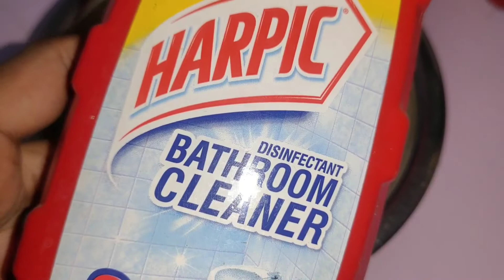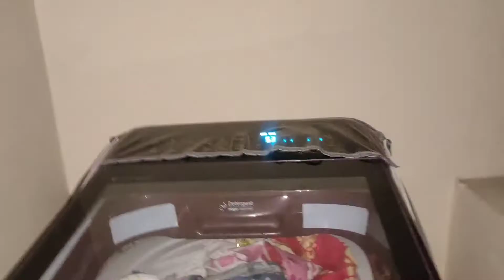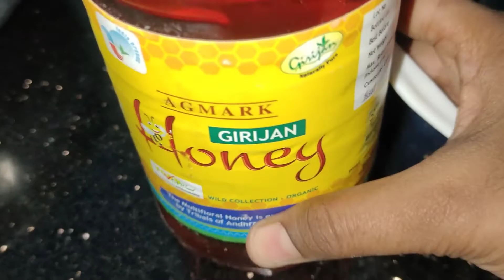Vlog||ఊరు వెళ్లి వచ్చాక ఇదీ ఇంటి పరిస్థితి || Cleaning Routine With Tips||Yummy Milkshake Recipie 🤤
Nd

See U All In Another Video

Until Next

                   Urs
                         Lavanya Viyan 💖